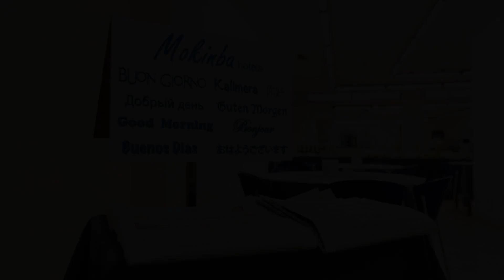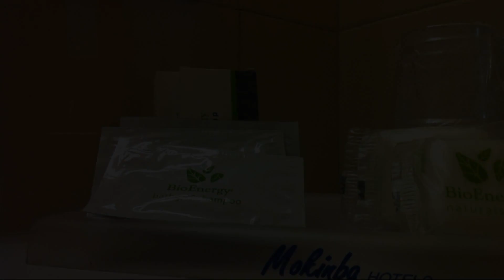Mokinba Hotels Cristallo, Milan, Italy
About Property:
Mokinba Hotels Cristallo is just 150 m from Milano Centrale Train Station, offering metro and train links throughout Milan. The air-conditioned rooms offer a balcony, a minibar and free WiFi.
Breakfast at the Cristallo is a varied buffet. The bar is elegant and serves drinks and snacks. The staff are friendly and multi-lingual, and there are free internet terminals in the lobby.
Using public transport ...
Property Type: Hotel
Address: Via Scarlatti 22, Stazione Centrale, 20124 Milan, Italy
Searching For
1. Mokinba Hotels Cristallo - Milan - Italy
2. Mokinba Hotels Cristallo - Milan - Italy Address
3. Mokinba Hotels Cristallo - Milan - Italy Rooms
4. Mokinba Hotels Cristallo - Milan - Italy Amenities
5. Mokinba Hotels Cristallo - Milan - Italy Offers and Deals
Audio Credit:
Track Title: Blank Slate
Artist: VYEN